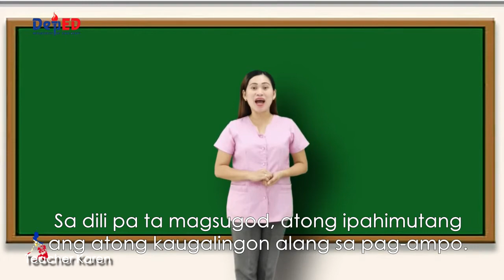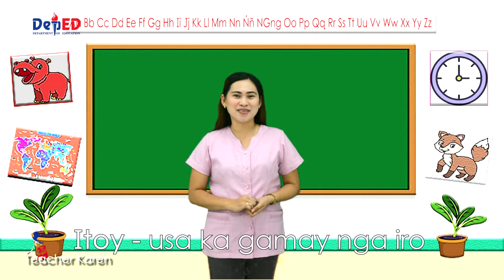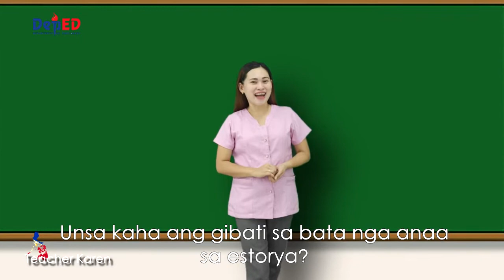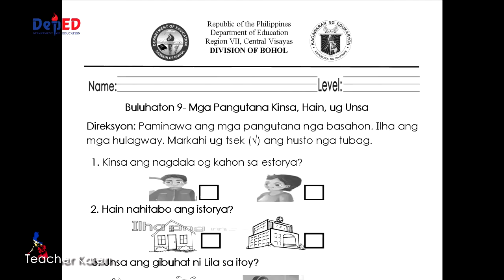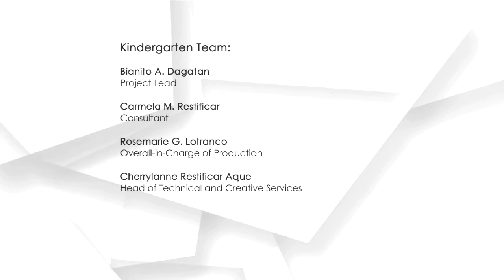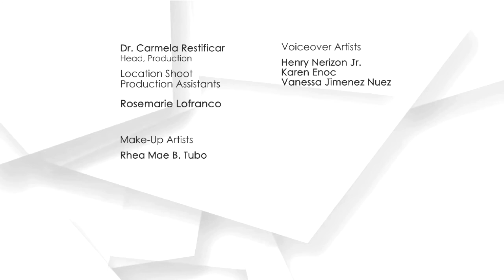KINDERGARTEN VIDEO LESSON (Q4-WEEK6-DAY5)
WELCOME TO THE QUARTER 4 KINDERGARTEN VIDEO LESSON (SINUGBUANONG BINISAYA LANGUAGE).